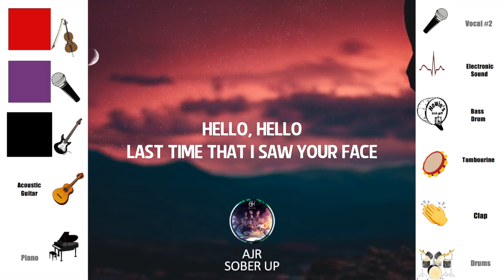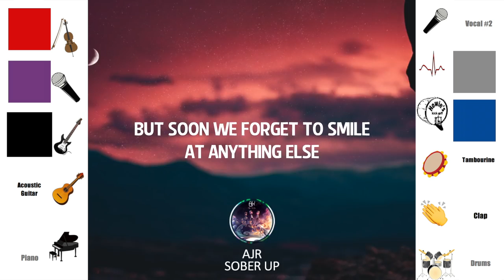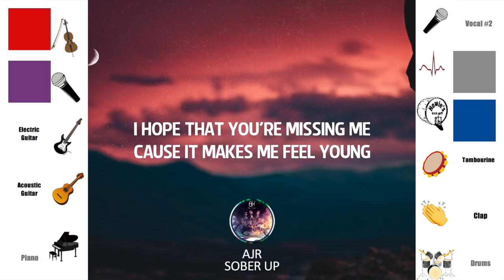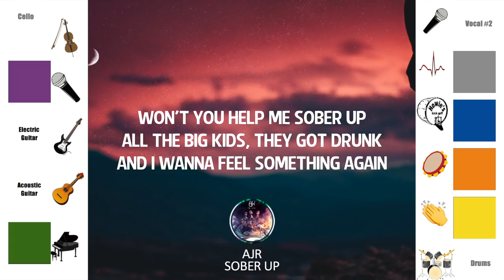Song Chart for AJR - Sober Up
My attempt at charting out all the parts to AJR's song Sober Up for my Intro to Electronic Music Class (MUSC 225)